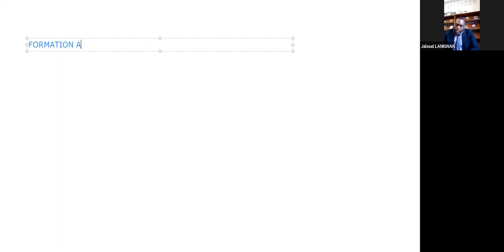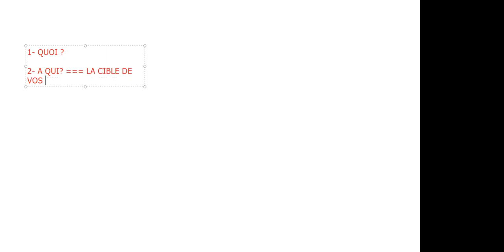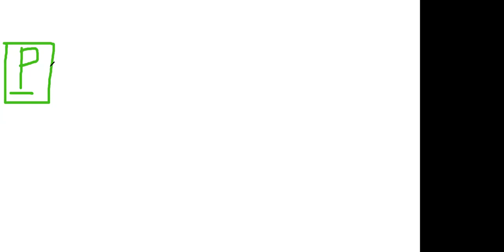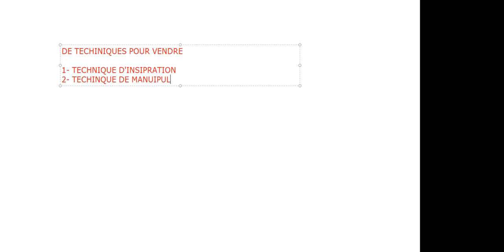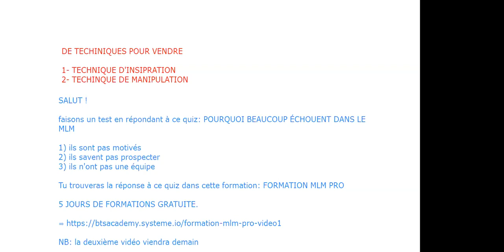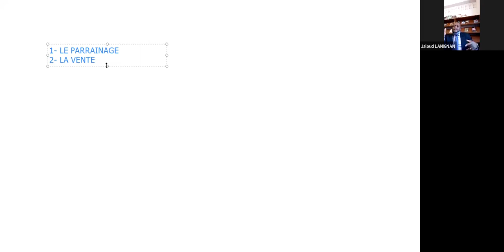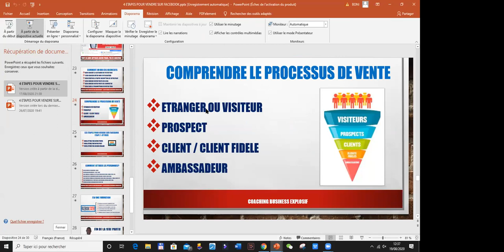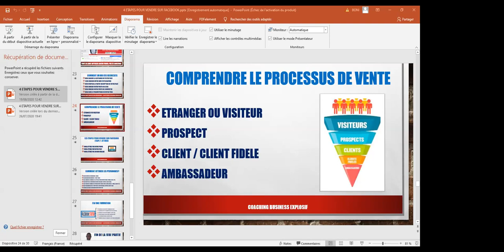EXTRAIT DE COACHING AVEC JALOUD POUR LE DEVELOPPEMENT DE SON BUISNESS DE MARKETING DE RESEAUX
COACHING POUR APPRENDRE DES STRATEGIES MARKETING
🎁 1H DE COACHING OFFERT